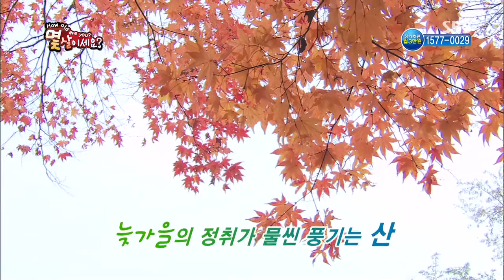잘먹고 잘 사는 법 131116 #12(3)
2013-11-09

* 몇 살이세요?!
개성 있는 연기로 많은 사랑을 받고 있는
코미디언 출신 탤런트 최승경의 생체나이 최초 공개!
두피에 좋다는 어성초 차를 챙겨 마시고
꾸준히 등산을 하며 건강을 관리해온 최승경!
하지만 식사시간 전까지도
군것질거리를 손에서 놓지 못하는 모습이었는데~
탤런트 최승경의 충격적인 생체나이를
[몇 살이세요?!]에서 확인하세요!
* 진짜 진짜 좋아해
전남 순천을 찾은 김동현-혜은이 부부!
아름다운 노을을 볼 수 있는
'와온 공원'에서 가슴이 두근두근~
제철을 맞아 쫄깃쫄깃한 꼬막과
새콤달콤한 양념간장을 넣어 만든 '꼬막 비빔밥'!
이제는 알아서 척척~
장작 나르고 불 피우기 달인이 된 부부!
까도 까도 끝이 없는 꼬막 까기에 진땀을 빼다가도
오두방정 애교를 부리는 김동현 덕분에
아내 혜은이의 얼굴에는 웃음 만발!
환상적인 겨울 보양식 '꼬막 비빔밥'과
김동현-혜은이 부부의 팔색조 매력!
[진짜 진짜 좋아해]에서 공개합니다

* 건강 메모 - 식재료 알맞게 구입하고 잘 보관하기
가을대표 과일인 배와 사과
더욱 맛있고 건강하게 즐길 수 있는 방법이 있다?
감기예방에 좋은 배로 만드는 천연감기약
성인병 예방에 좋은 사과를 넣어 만든
야들야들 촉촉한 돼지고기 수육과
새콤 달콤 매콤한 맛이 일품인 사과말랭이 무침까지
배와 사과의 효능과 다양한 요리법 大공개!